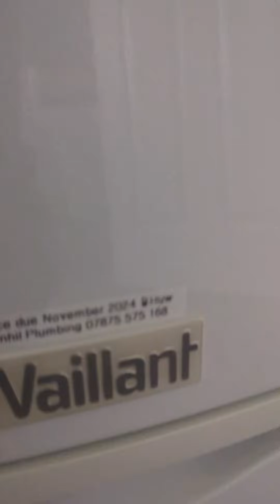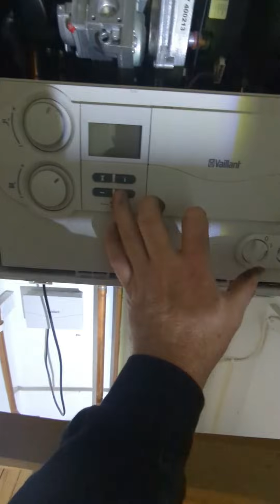Annual boiler service Vaillant EcoTec plus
These are the stages I do in a standard (annual) boiler service with all Glow worm and Vaillant boilers with the stainless steel heat exchanger.
Drain boiler
re charge expansion vessel
lubricate Schrader valve
remove and clean condensaye trap, automatic air vent , pressure sensor.
the combustion and pressures are checked along with all of the safety checks. A service certificate is filled out detailing the work carried out and readings with advice for the homeowner if required.